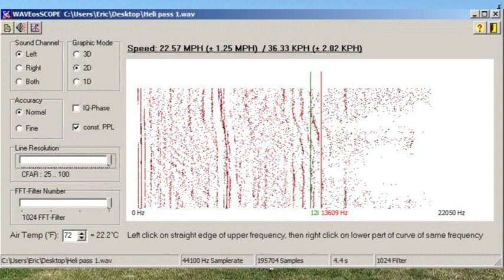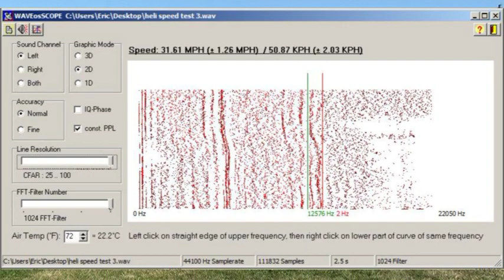Blade 450 3D. How Fast can it fly? (Using WaveOScope)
Found a cool program called WaveOScope. It measures the change in audio pitch as the helicopter flys by the camera. I took the video home and put WaveOScope's screenshots over the Video. Im just stepping into 3d flight but have a confident forward flight skill I think is good enough for fast passes.